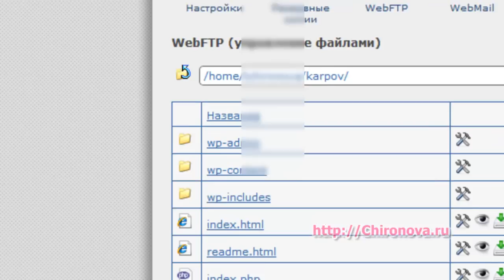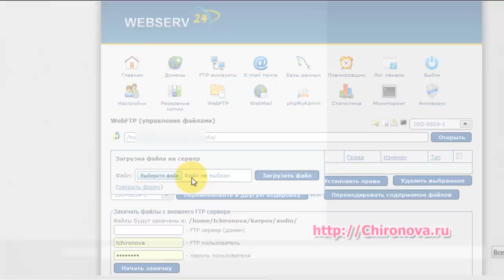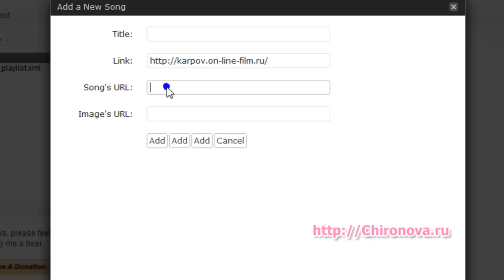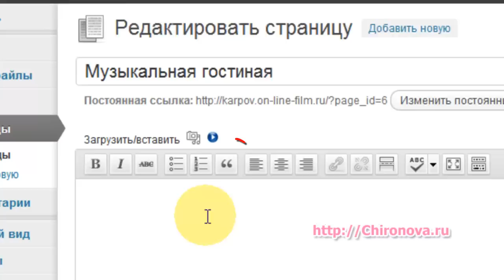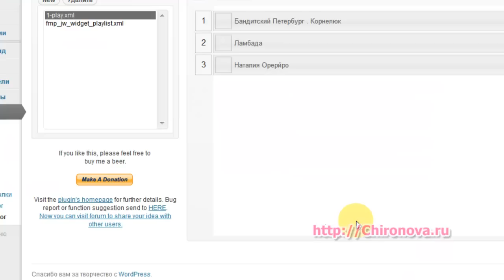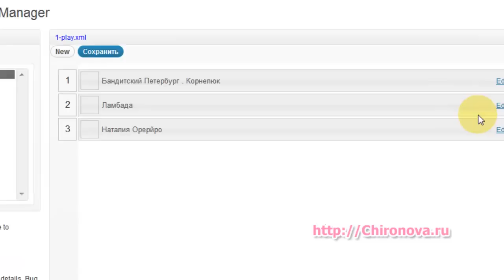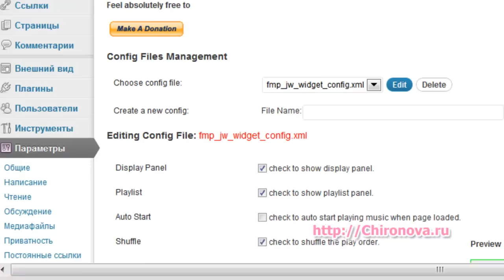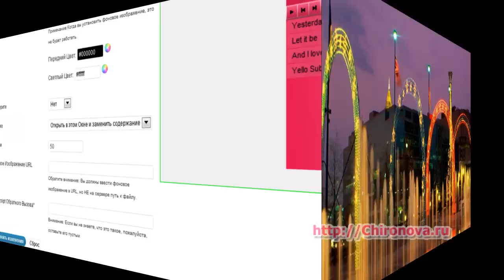Аудио плеер для сайта с плейлистом. Урок 2. Chironova.ru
❀ ✿ ✿¸¸¸.•*´¯`❀ 1 июня День защиты детей! Красивая музыкальная открытка
Как поставить красивый аудио плеер с плейлистом на свой блог wordpress (2 видеоурок)